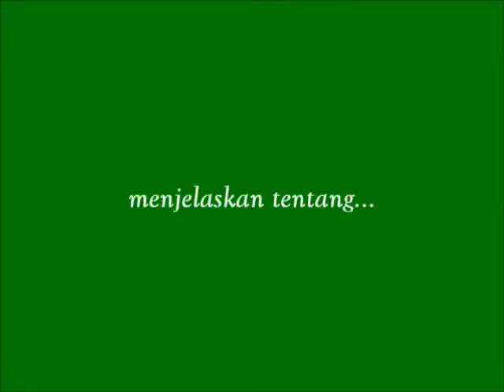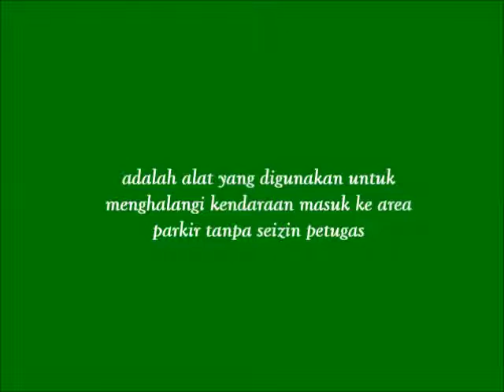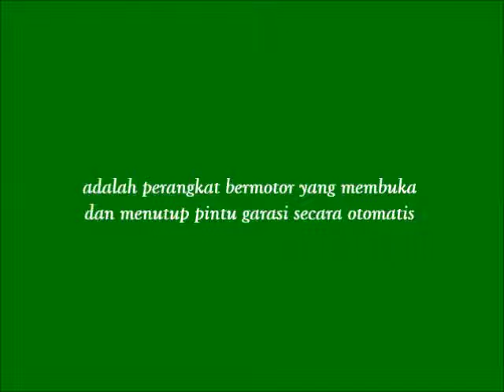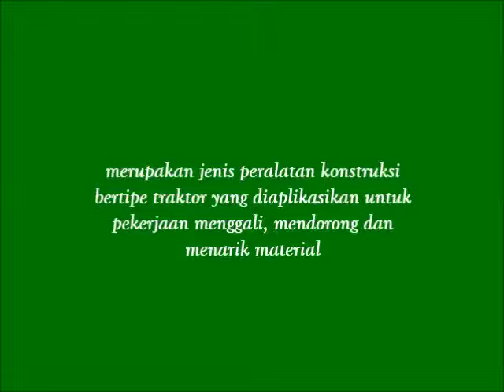Tugas 06_Nur Rasyid Fadlurrahman_16514098_Kekekalan dan Konservasi Energi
Tugas 06 - Kekekalan dan Konservasi Energi

Video by
Nur Rasyid Fadlurrahman
16514098

David Guetta ft. Sam Martin -
Lovers On The Sun